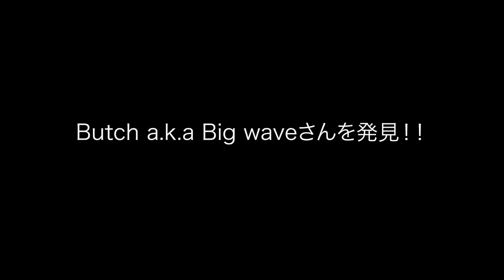【iPhone 11 発売直前！】ミスターiPhone行列！ビッグウェーブ（ブッチ）さんに会いに行ってきたよ！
新型 iPhoneが発売になるたびに行列に並ぶことで有名なブッチさん（a.k.a ビッグウェーブさん）が今年もまた銀座SOFT BANKショップで並んでるので、応援に駆けつけました！！
そんなブッチさん、明日はiPhone 11を一番乗りでゲットできるのか！？乞うご期待！！

動画の中で彼は本気でお仕事（タレント業）をくださいと言ってます。